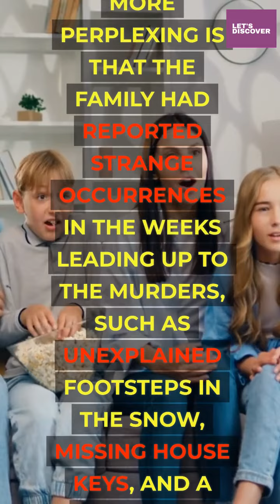The Hinterkaifeck Murders occurred in March 1922 at a remote farm in Germany...